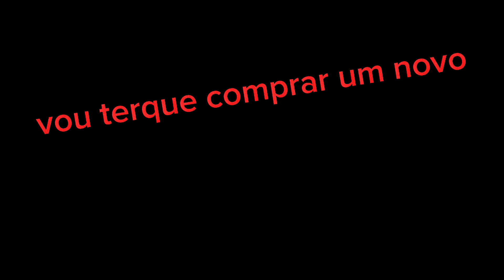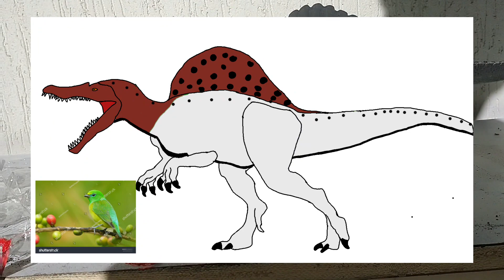diorama: tyrannosaurus VS spinosaurus in the florest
reconstructing a might battle of two of the most powerful dinosaur
tyrannosaurus VS spinosaurus

super glue
hot glue
trees
card board to make the leafs
ink
brushes

tks for watch my video